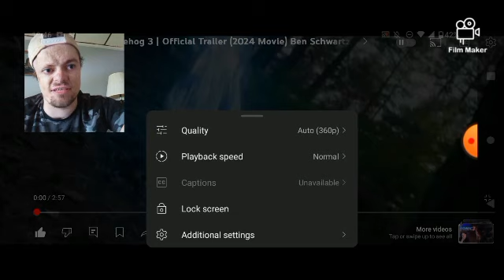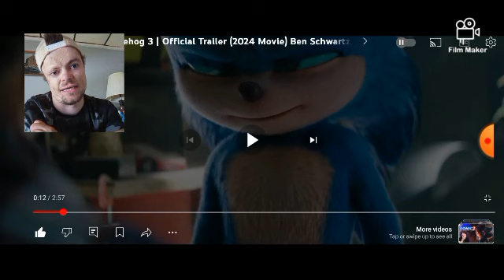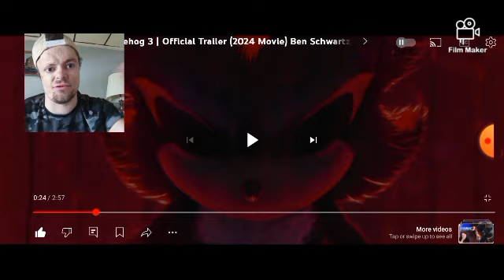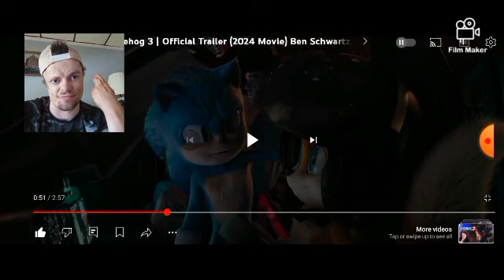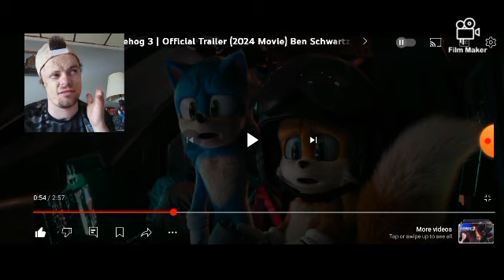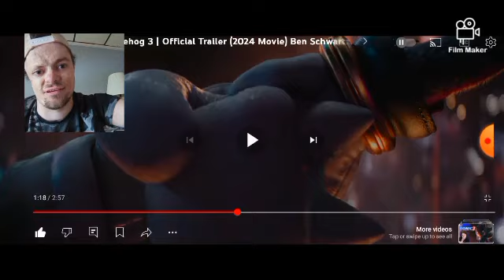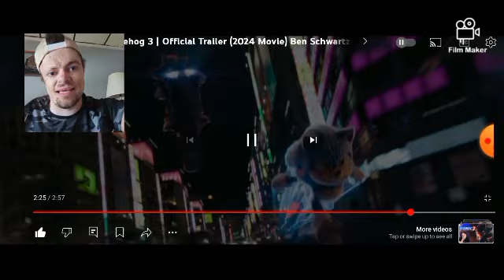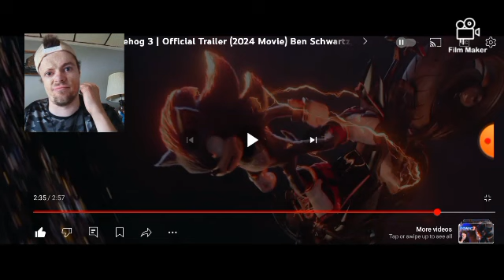SO MANY REFERENCES!!/Sonic The Hedgehog 3 Official Trailer Breakdown & Analysis!!! 😁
This trailer was AWESOME, but for more reasons than just the Ultimate Lifeform! Here's all the details you might've missed at first glance!!